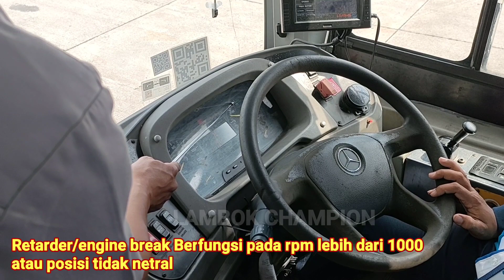Cara bawa Bus Mercy OH1626 Automatic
Tidak semua orang tahu ternyata bawa bus Mercedes Benz OH 16 26 Automatic, ada sistem panel yang harus dilakukan.

Trik rahasia tersebut mungkin sebagian dari kita belum paham saat membawa Bus Mercy OH 16 26 Automatic.

Simak tutorial ini ya sobat semoga bermanfaat ya